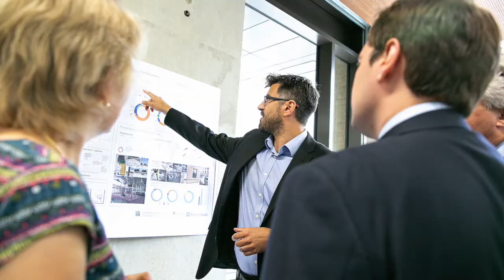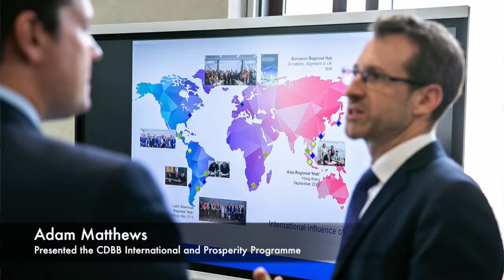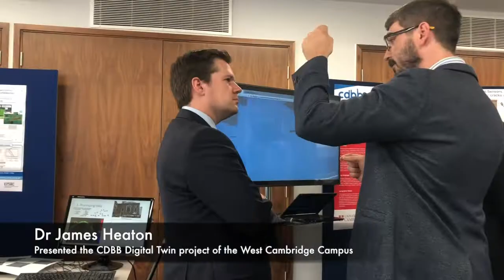Visit by Exchequer Secretary to the Treasury to CDBB and CSIC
This video is about Ministerial VisitThe Exchequer Secretary to the Treasury, Robert Jenrick presented the Government's response to the National Infrastructure Council (NIC) Report on 'Data for the Public Good' at a recent visit to Centre for Digital Built Britain and Cambridge Centre for Smart Infrastructure and Construction. At this visit he announced the Chair of a newly launched Digital Framework Task Group to be Mark Enzer, Chief Technology Officer at Mott MacDonald.